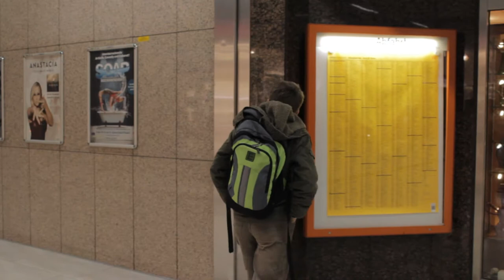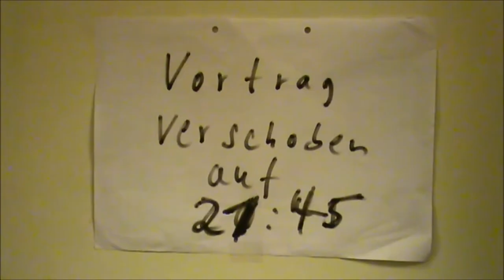Zu spät - Filmübung der VHS Düsseldorf Film AG WS 2012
Verfilmung einer Übungsaufgabe der Film AG der VHS Düsseldorf. Jeden Montag im Semester um 19.45 Uhr.